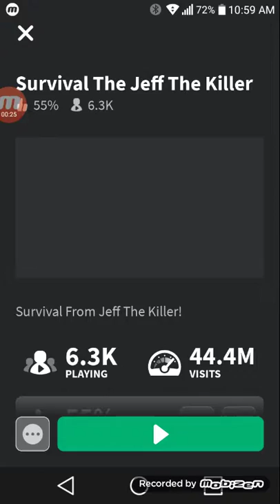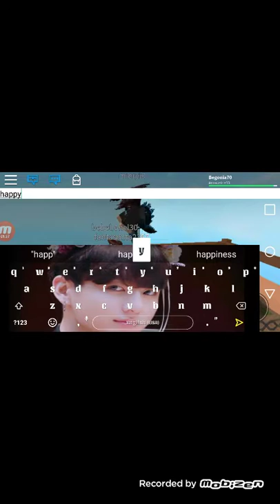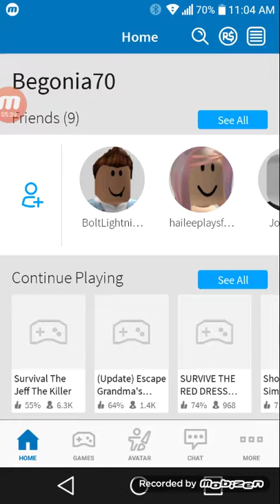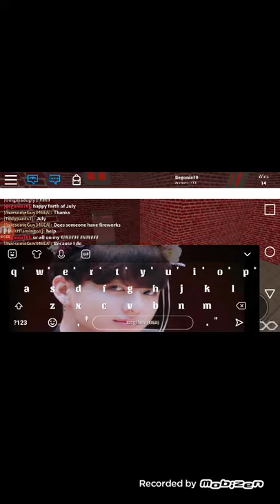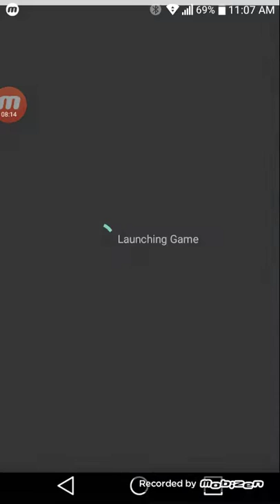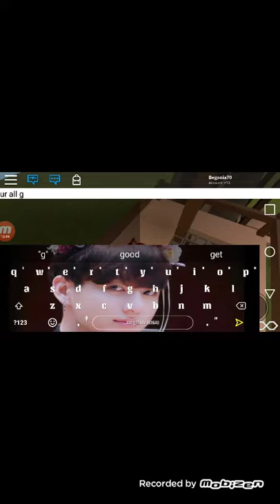P1| Freaky games with me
Hi guys hope you enjoyed me playing roblox and dont forget to friend me my user name is Begonia70 so go friend me and I will friend you back and don't forget to be